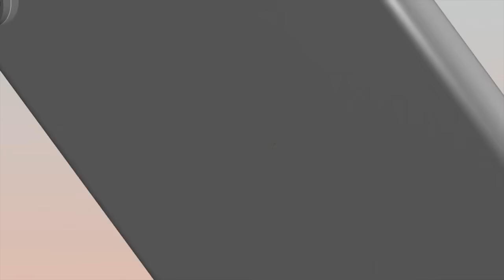आज की मुरली का सार 01-10-2021 | Aaj Ki Murli Ka Saar | BK Murli Chintan By Bk Suraj | Murli Essence